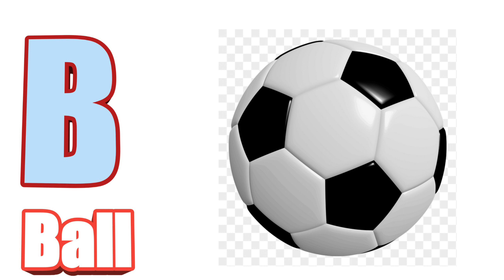ABCDEFGHIJKLMNOPQRSTUVWXYZ ।ABCD song।abcd capital and small letters। एबीसीडी for kids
channel name -
         ABCD ABCD
abcd for LKG
abcd for new born baby
abcd for infants
abcd for nursery students
abcd for 1 year old baby
abcd learning vedio
abcd flip book animation
अल्फाबेट सिखो A से Z तक
channel name:-
Universal Kids school
धन्यवाद learn by Flip book animation Universal kids school

Your querry:
ginti,
aashiyana,
anar aam,
abcd,
apple song,

 Abcd phonic song, एबीसीडी वर्णमाला, A se Anar Aa se Aam, swar vyanjan, अ से अनार आ se आम हिंदी वर्णमाला, abcd, एबीसीडी, abcd rhymes, abcd phonic song,
k se kabutar, hindi varnamala,  hindi rhymes,
Song, hindi song, cartoon, hindi, rhymes, nursery rhymes, children rhymes, kids songs, kids, school, hindi poem, हिंदी, kids video, children songs, hindi rhymes, poems,